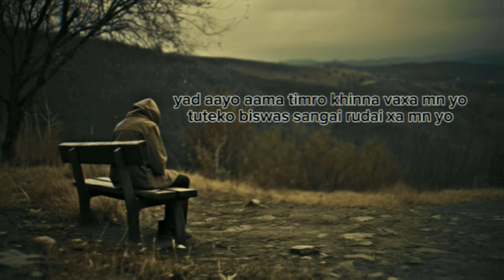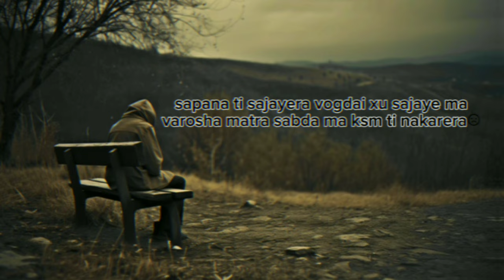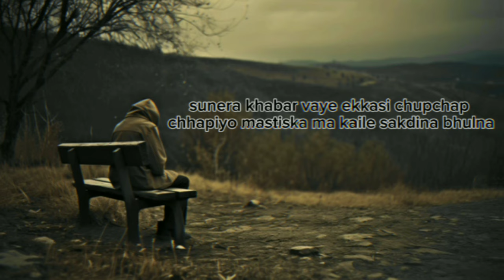THUG SLAG - TIRED (OFFICIAL LYRICS VIDEO ) JUSCTION C PRODUCTION 2023